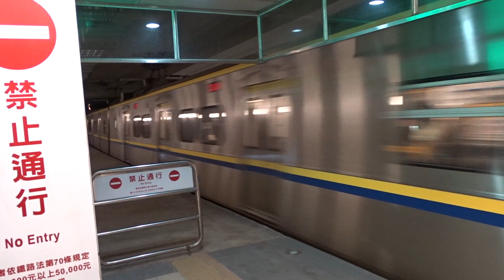2019-06-21 鼓山車站EMU800(857+858)第2月台進出站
區間車  3250車次  潮州開往新左營